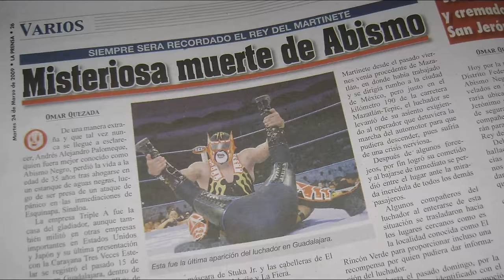ABISMO NEGRO: La Historia de El Rey del Martinete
Esta es la historia de Abismo Negro, la figura de AAA y de la lucha libre mexicana, llamado Rey del Martinete y conocido por su rudeza, talento y carisma en el ring.